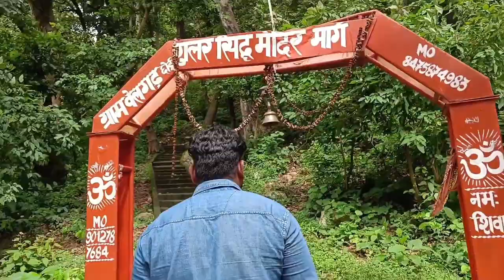सिद्धबली मंदिर 🔔🔔 ऊंची पहाड़ी पर मंदिर 2022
Ramnagar vlog siddhbali Mandir 2022
TRILOK Singh

Aaj main Apne Ghar se Ramnagar Mandir Gaya yah Mandir siddhbali 2 kilometer dur upar pahadon per hai aapko bhi Darshan karne chahie siddhbali Mandir ke thank u doston

tags 👇👇👇👇👇
siddhbali Mandir?
siddhbali Ramnagar Mandir?
siddhbali Uttrakhand Mandir?
siddhbali Prachin Ramnagar Mandir?